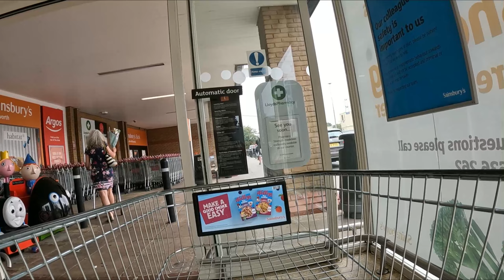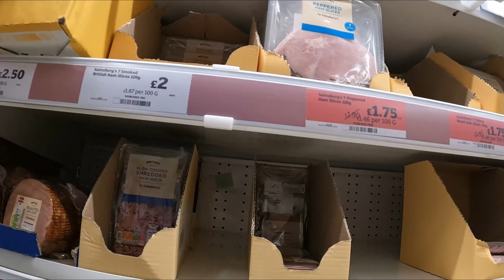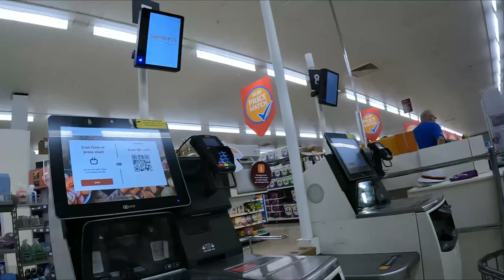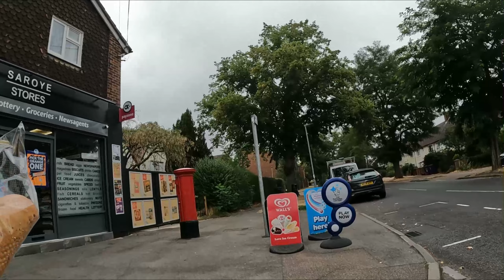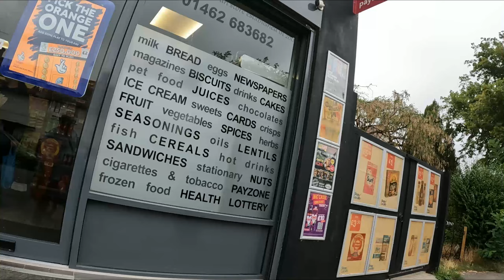argos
i went to sainsburts and argos